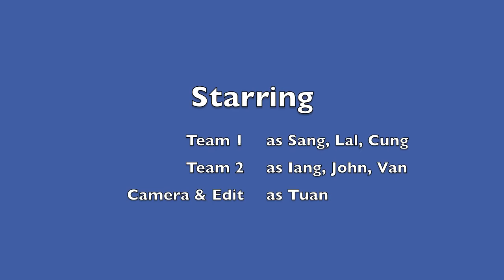Fun Face Off- Tuan Thang